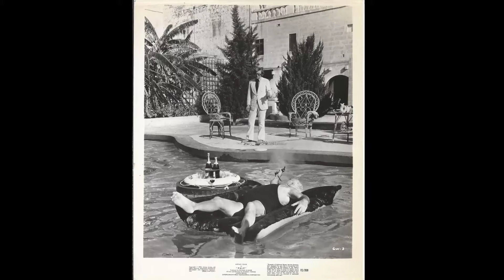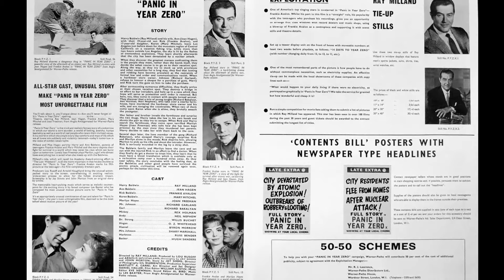Hart to Hart TV Series - A Messed Up Rollercoaster You Wish You Never Rode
Robert Wagner as Jonathan Hart
Stefanie Powers as Jennifer Hart
Lionel Stander as Max
Lee Wilkof as Stanley Friesen
Mimi Maynard as Deanne
Wynn Irwin as Lt. Grey
Paul Van as Party Guest
Rorion Gracie as Party Guest
Lyman Ward as Lt. Draper
Jon Cutler as Lt. Montgomery
Arthur Adams as Walter
Matthew Faison as Butler
Richard B. Shull as Lt. Gillis
Doug Hale as Lt. Croyden
Maurice Marsac as Andre
Roger Til as Claude Luter
Paul King as Acupuncturist
Ethelreda Leopold as Auction Guest
Gregory Sierra as Eduardo
Ray Milland as Stephen Harrison Edwards
Joshua Bryant as Dan Wilmott
Paul Rudd as David Krieger
Andrew Robinson as Mick Steele
Tom McGreevy as Bill Hyatt
John Reilly as Billingsley
James Luisi as Damian Troy
Keene Curtis as Alden Kendra
Jim McMullan as Larry Fields
Henry Darrow as Inspector Correa
Peter MacLean as Commissioner Milton Adbury
Fernando Allende as Fernando
Shelley Smith as Marina Belson
Peter Mark Richman as Arthur Horton
Christine Belford as Nikki Stephanos
George Cheung as Jimmy Lee
Bert Remsen as Jimmy Delaney
Elaine Joyce as Marilyn
Lee de Broux as Conway
Ron Moody as Charles Thompson
Michael Alldredge as Lieutenant Harry Moss
Michael Evans as George Benvenuto
Jesse White as Ernie
Dick O'Neill as Lt. Warren
Kenneth Tigar as Baldwin
Edith Atwater as Dr. Jane Barrett
Carlos Romero as Doctor
Fred Stuthman as Mr. Milton
Dana Kimmell as Maureen Tucker
Wayne Heffley as Bartender
John Fiedler as Arnold